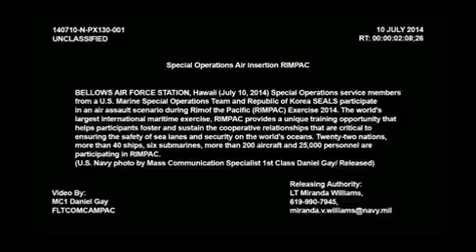Special Operations Air Insertion, RIMPAC 2014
Special Operations service members from U.S. Marine Special Operations Team and Republic of Korea SEALS participate in an air assault scenario during Rim of the Pacific (RIMPAC) Exercise 2014.